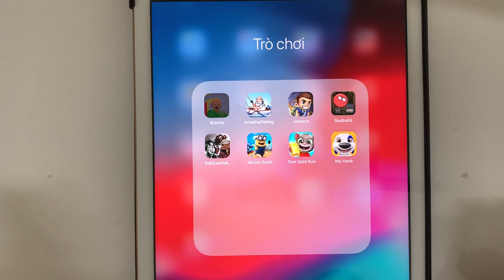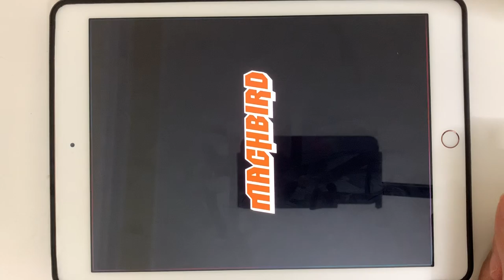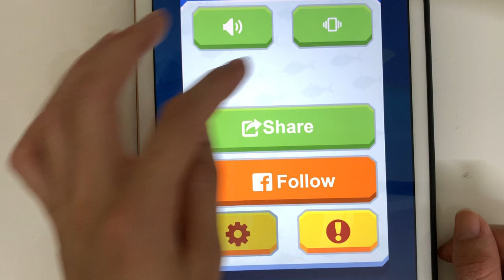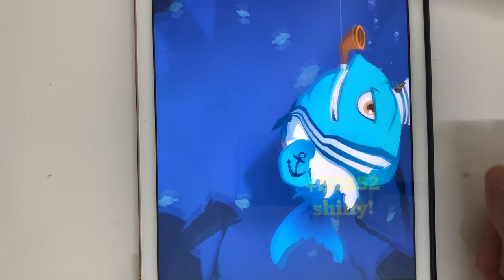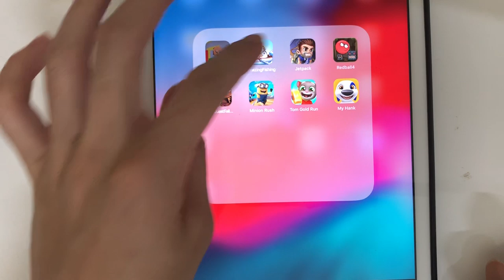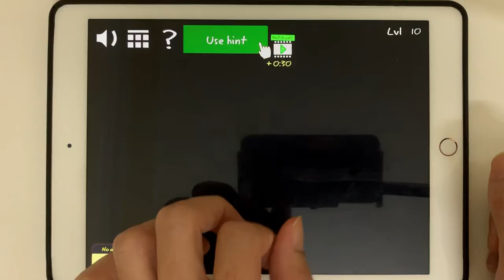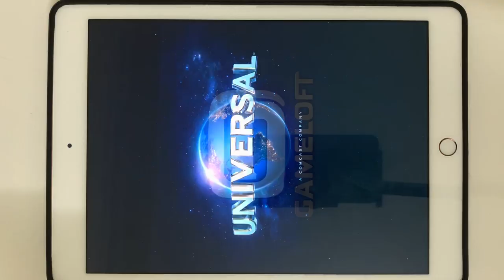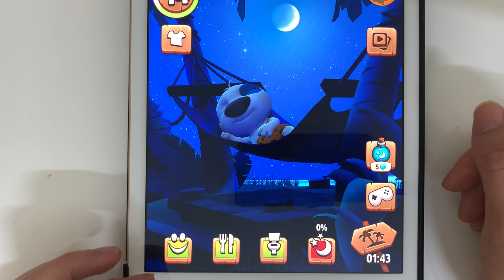Branny,Amazing Fishing,Jetpack,Red Ball 4,Troll Quest Failman,Minion Rush,Tom Gold RunMy Hank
♥ Give us your request in this channel.